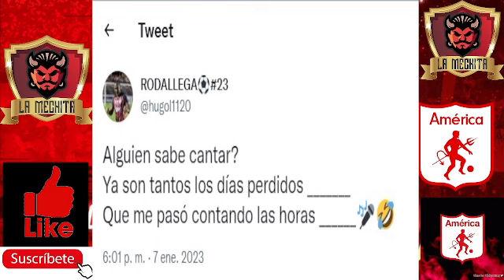🤯ÚLTIMA HORA!!!⏰HUGO RODALLEGA Y SU PRIORIDAD😱SIGUE SIENDO AMÉRICA???🔴CONTEMPLA OTRAS OPCIONES???💥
😱 ¡¡¡ATENCIÓN!!💥Hugo Rodallega y su prioridad para jugar en 2023; todavía es el @AmericadeCaliOficial???, piensa en otras opciones???, hay algo serio???; se lo contamos todo aquí en @LaMechita.

Ahora te toca a ti COMENTAR y dar LIKE!!

This video is fair use under U.S. copyright law because it is transformative in nature, uses no more of the original than necessary, and has no negative effect on the market for the original work. Furthermore, this video is protected speech as outlined by the first amendment of the United States Constitution Title 17, US Code (Sections 107-118 of the copyright law, Act 1976): All media in this video is used for purpose of review & commentary under terms of fair use. All footage, & images used belong to their respective companies.